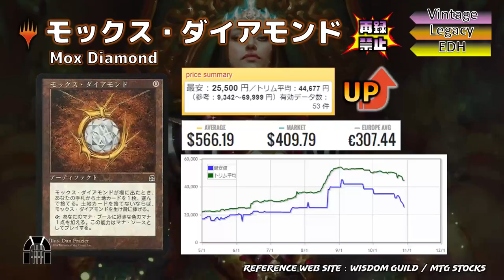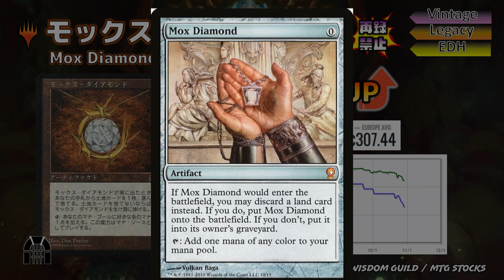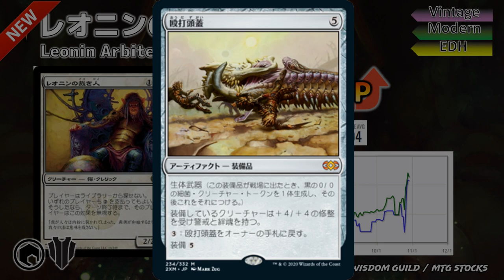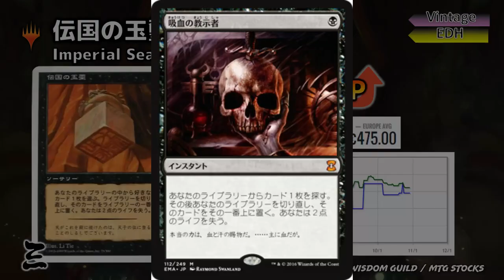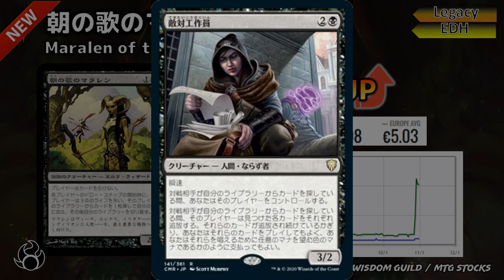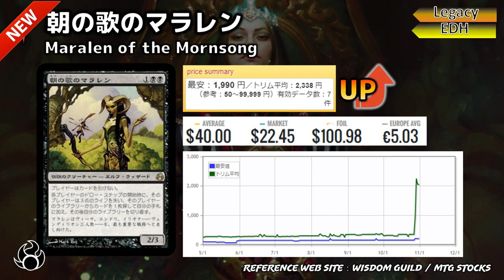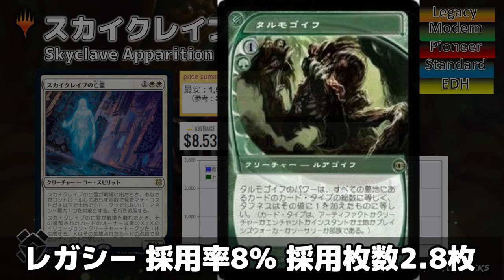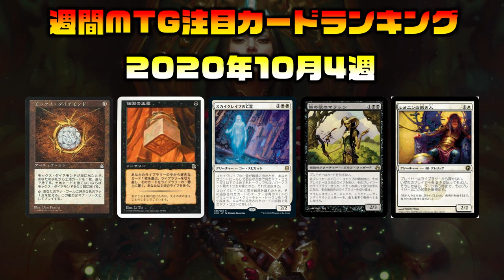【MTG投資部】BLACK LOTUSがEDHに!? 統率者レジェンズプレビュー開始！Weekly MTG Pick Up Card Ranking in JAPAN【10月4週】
New!!
▼新チャンネル始動開始！

リラちゃんねる＠MTG投資部

▼参考サイト
WisdomGuild